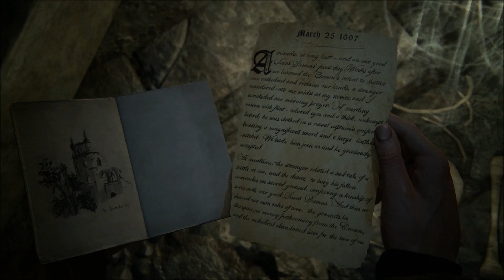Uncharted 4: A Thief’s End Gameplay #09» Eine Gruft unterm Friedhof |HD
~ Singleplayer test ~ Uncharted 4: A Thief’s End « Genre: Jump ’n’ Run, Action-Adventure
Studio: Naughty Dog
Publisher: Sony Computer Entertainment
Herausgeber: Sony Interactive Entertainment

~Singleplayer test ~ Uncharted 4: A Thief’s End Gameplay Third-Person-Shooter